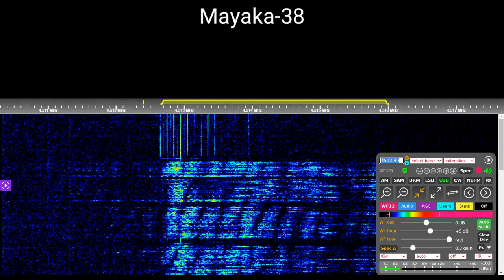Mayaka-308 russian unknown station 17.March 2020 8:02 UTC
This station transmits at 4512.40 kHz, where only the ground loop can be heard. Female and male test counts can be captured. Operators speak very quickly, so transcription of message may contain errors.

callsign: Mayaka-308(?)
message: 2 0 pa 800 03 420(?) 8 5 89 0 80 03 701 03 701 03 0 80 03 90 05(?)

00:00 ground loop
00:04 message
00:25 ground loop